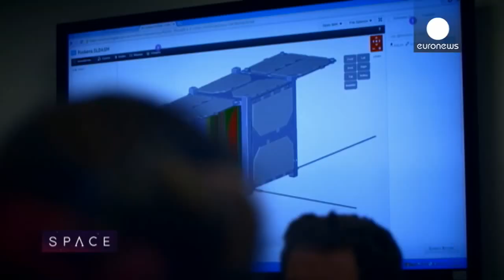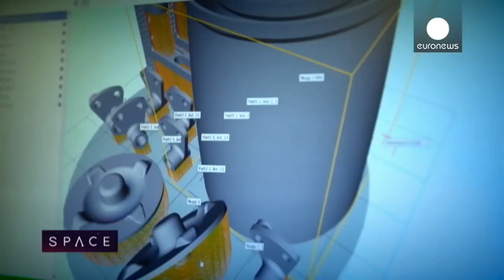Nanosatélites y CubeSat: Tecnologías Miniaturizadas Para la Exploración Espacial.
La ESA está utilizando cada vez más pequeños nanosatélites 'CubeSat'. Estos se emplean para la demostración en órbita (IOD) de tecnologías miniaturizadas y para pequeñas misiones impulsadas por carga útil, así como para actividades educativas de la ESA. Estos nanosatélites suelen pesar entre 1 y 10 kilogramos y siguen el popular estándar 'CubeSat', que define las dimensiones exteriores del satélite en múltiples unidades cúbicas de 10x10x10 cm. Por ejemplo, un CubeSat de 3 unidades tiene unas dimensiones de 10x10x30 cm y pesa entre 3 y 4 kg. Este suele ser el tamaño mínimo que puede acomodar cargas útiles de tecnología pequeña.
SoberaníaSatelital .Para Macri fue un despilfarro de dinero porque comparte la misma visión neoliberal del nulo espectro tecnológico de Cavallo, quien despreciaba a los científicos y que cuando fue ministro su modelo expulsó 20.000 especialistas del país” Los CubeSats ya han demostrado su valía como herramientas educativas. Además, tienen varias aplicaciones prometedoras en el contexto de ESA
Como impulsor de la miniaturización drástica de sistemas, 'sistemas en chips' y un enfoque totalmente nuevo para el empaquetado y la integración, estructuras multifuncionales, propulsión integrada
Como un medio asequible para demostrar tales tecnologías, junto con técnicas novedosas como el vuelo en formación, la inspección cercana o el encuentro y acoplamiento.
Como una oportunidad para llevar a cabo múltiples mediciones in situ distribuidas, como obtener observaciones multipunto simultáneas del entorno espacial (que podría incluir la termosfera, la ionosfera, la magnetosfera o el flujo de partículas cargadas)El  exploración del sistema solar con, por ejemplo, una flota independiente capaz de encontrarse con múltiples objetivos (p. ej., objetos cercanos a la Tierra) o un enjambre transportado por una nave espacial más grande y desplegado en el destino (p. ej., la Luna, un asteroide/ cometa, Marte).